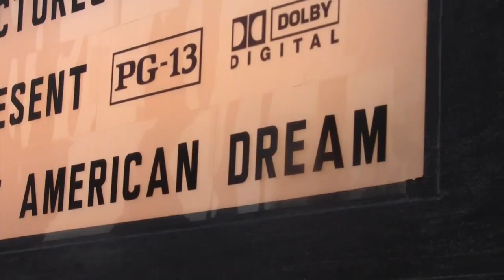Conexion Latina Pilot - Part 1 of 3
A TSU-TV Production In Association with Comcast On Demand

Pilot episode for the television show "Conexion Latina" to be broadcast on TSU-TV on Comcast on Demand.